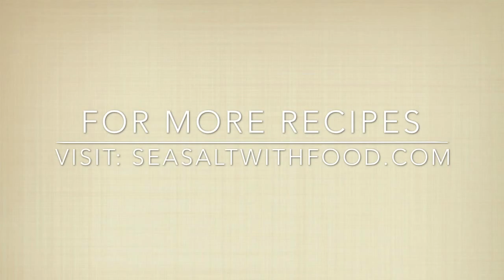How to make Malaysia Mee Hoon Kueh Dough aka Pan Mee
Mee Hoon Kueh or also known as Pan Mee in Malaysia is a type of noodles made of wheat flour, egg, water, and salt. Traditionally, it's cooked in an anchovy's broth, with sweet vegetables, and top with deep-fried shallots and anchovies.